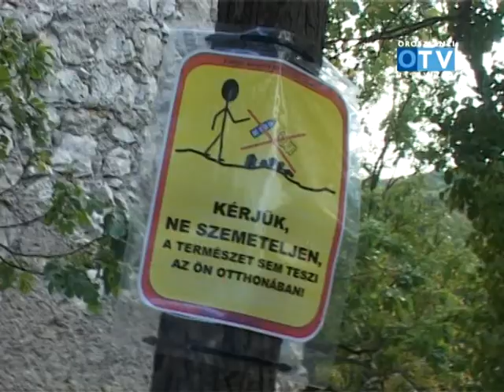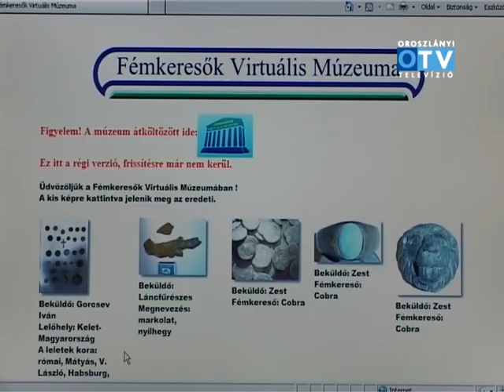Vitányvár - Vértesi Legendák